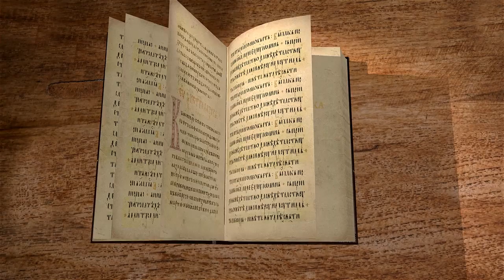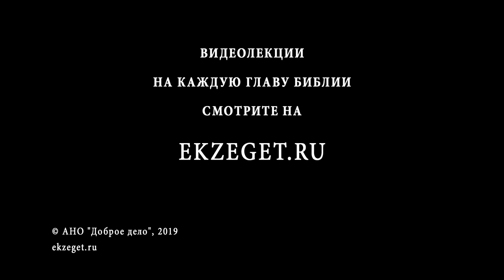Книга пророка Осии, Глава 1. Священник Алексей Волчков. Толкование Ветхого Завета Толкование Библии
Разбираем надписание первой главы книги пророка Осии. В нём называется сам пророк, а также цари, которые правили в это время. Упоминается царь Иеровоам, с которым связан последний подъем и закат северного царства Израиля.

Центральный образ книги - любящий муж и неверная жена. Пророк по слову Господа берёт себе блудную жену и таких же сыновей, "ибо блудом блудит эта страна". С первого стиха задается основная нить повествования.

Этот образ можно разобрать подробнее.

Рассуждаем о книге пророка Осии со священником Алексеем Волчковым.